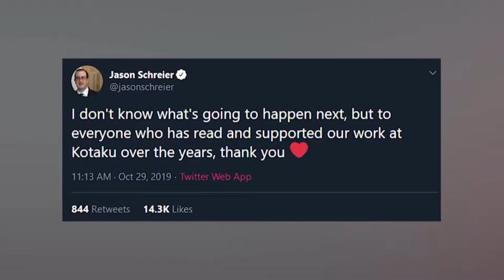Kotaku leaving soon?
Gameplay: For Honor